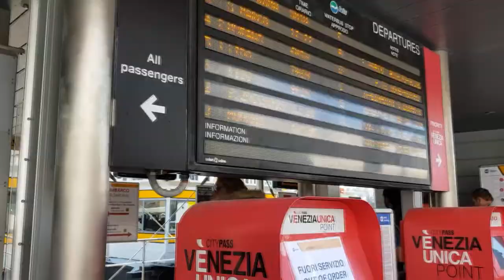Venice in a Day | Exploring Alleys and a Relaxing Gondola Ride!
Day-trip to Venice on the only non-rainy day of the weekend turned out to be a beautiful day!
A pretty simple video overall, Venice is the perfect place to get lost and explore the lanes and alleyways.

Patrons also get 3-day early access to content!

▶ TOOLS
▻ Editing | Sony Vegas Pro 13.0
▻ Equipment | Samsung S8+, DJI Osmo Mobile